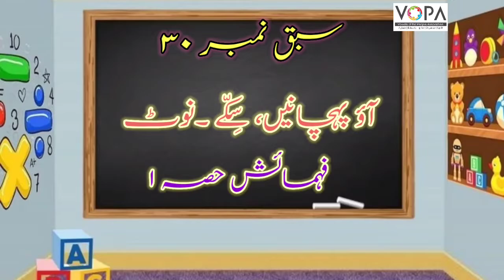2nd | Mathematics | Chapter No.30 | Awo Pahechane, Sikke -Note | آؤ | VSchool پہچانیں، سکے ۔نوٹ